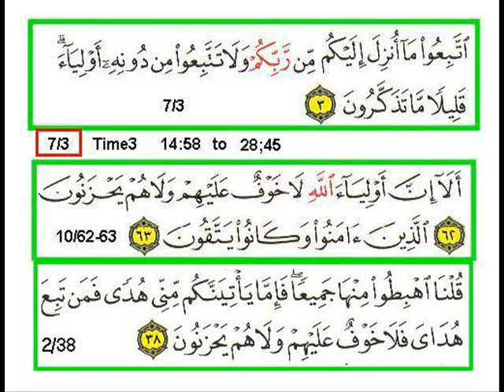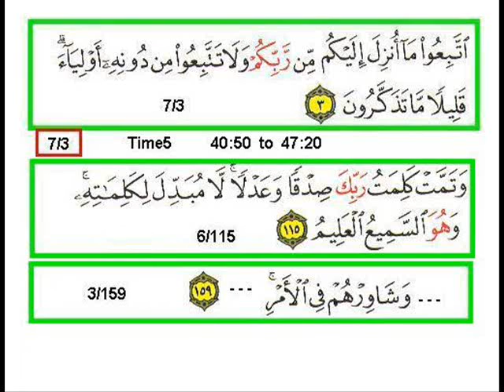Sura 7 Verse 1 3 A